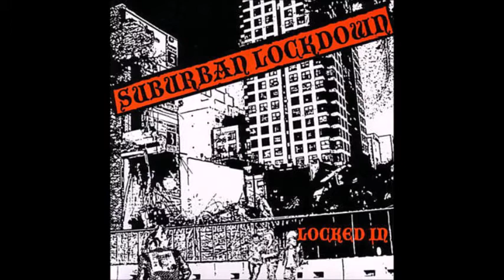Suburban Lockdown - Locked In ( Full Album )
Punk, 2006, Steel Capped Records. Tracklist:
Draw The Line
Brainwashed
Rock N Roll Heroes
U.S. Incorporated
Double Standards
On Your Own
Locked In
Criminal Intent
Suicide Bomb
Out Of The Way
Revenge On The System
Nothing
Never Again
No Return
Knives And Guns